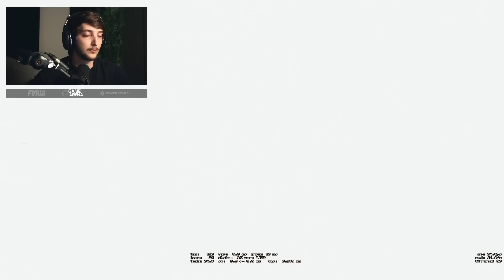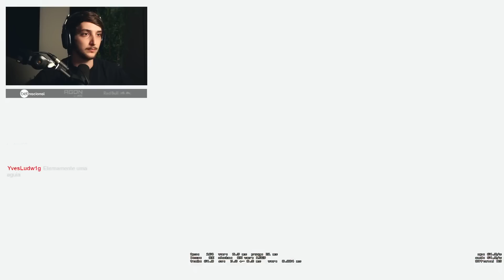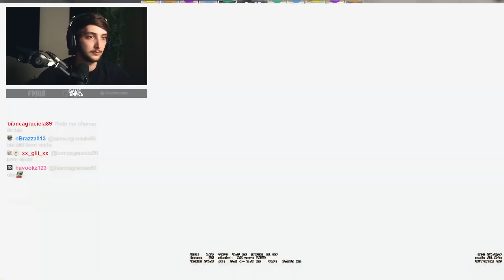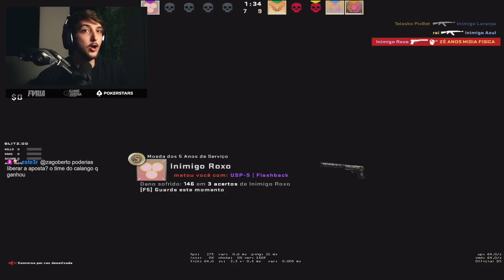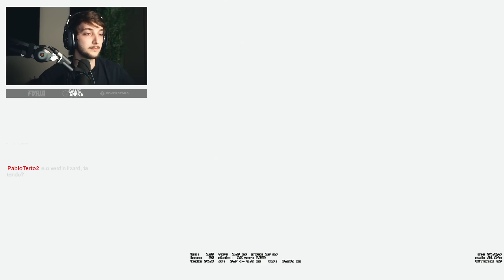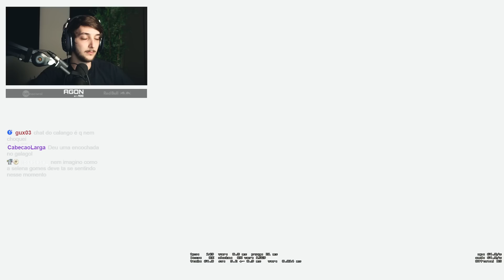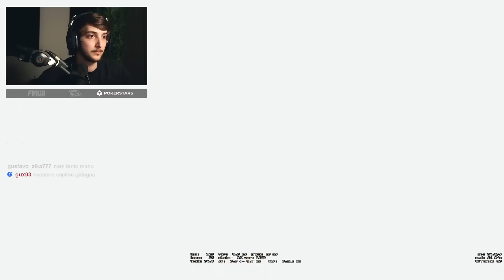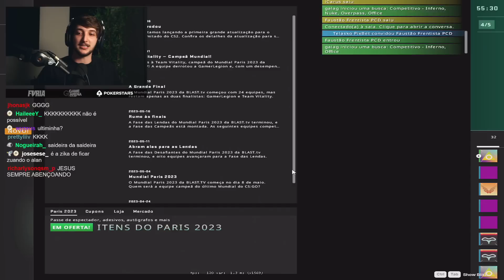CALANGO JOGANDO CS:GO #102